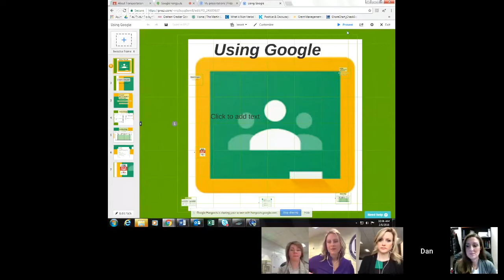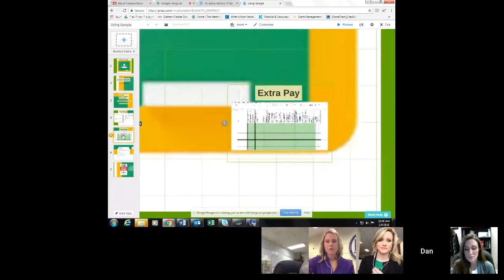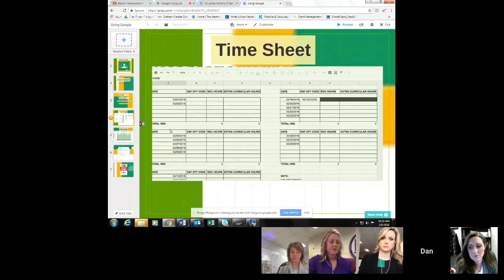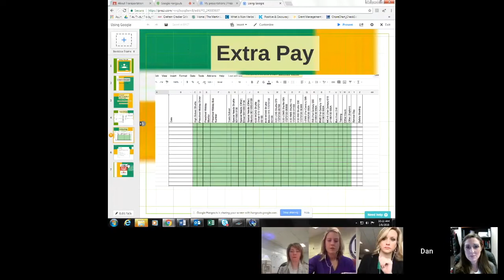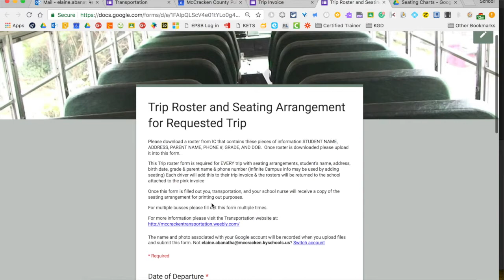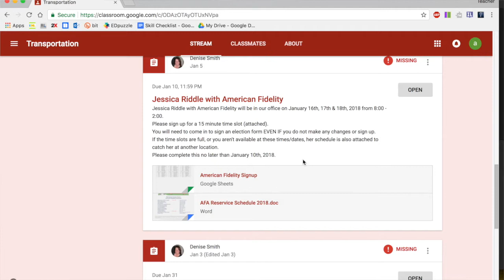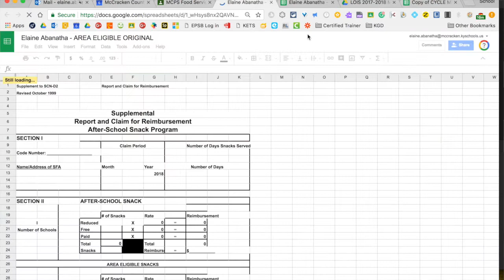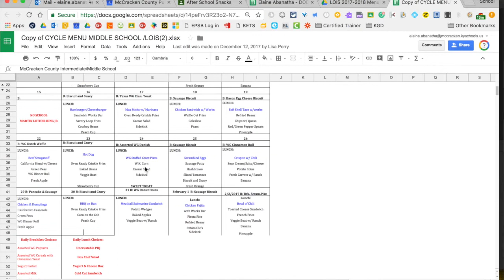Google Classroom And Google Forms For Transportation and Food Services Departments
Dan Pope, District Programs Coordinator
McCracken County Schools
Transportation Department Automated Trip Request and Payroll

Sara Jane Hedges, Food Services Director
McCracken Schools